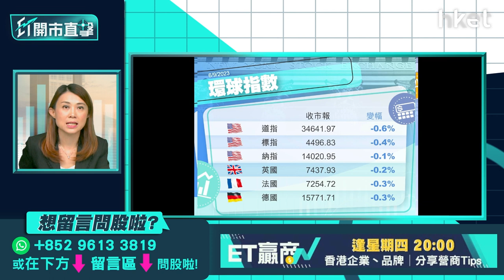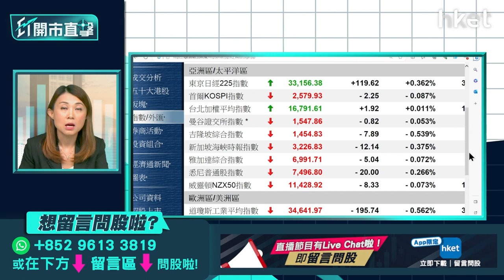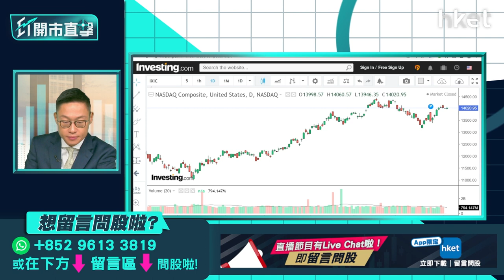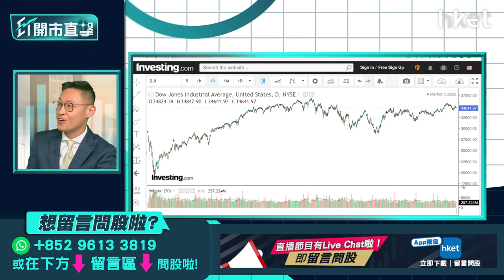【ET開市直擊】港股、美股年底前走勢預測 有咩板塊跑贏大市？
步入9月第2個交易日，恒指未能延續上日升勢，收跌387點，報18,456點，再次跌穿20天綫。回顧港股年初至今表現，恒指自1月見最高位22,688點後，回調近20%，上月收市更低見17,623點，是目前表現最差的主要股票市場，港股今年有沒有機會已見底？美股方面，受AI熱帶動表現強勢，惟歷史數據顯示，美股9月表現向來低迷，「9月效應」會否重創美股市場？美股強勢又可以持續多久？渣打財富管理首席投資辦公室高級投資策略師陳正犖（Lloyd）今早9時於《ET開市直擊》為你前瞻港股、美股年底前走勢，以及推介數個行業板塊！